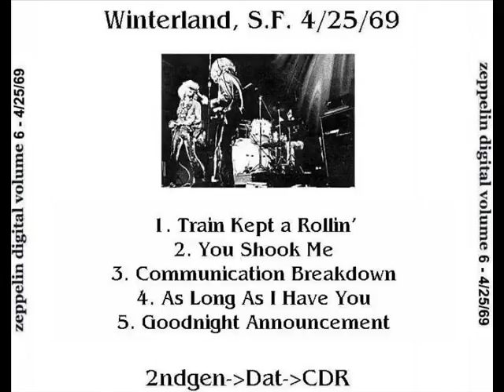Applause - Led Zeppelin (live San Francisco 1969-04-25)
Winterland Ballroom, San Francisco, California. 25th April 1969.
Applause.
ending of this great exibition